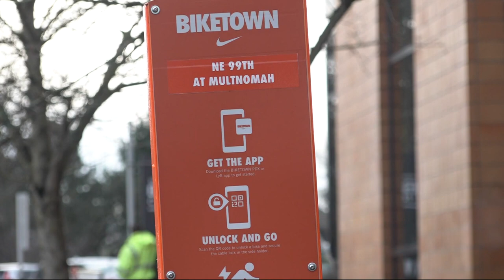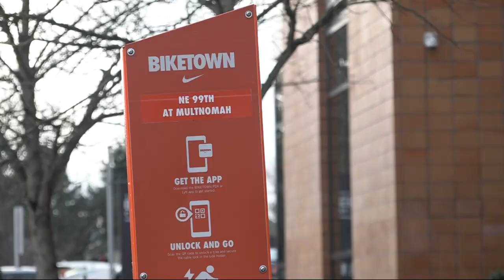Biketown expands service area by 9 square miles into East, North Portland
The latest expansion stretches the service area by 9 square miles into East and North Portland neighborhoods that have lacked access to public transportation.